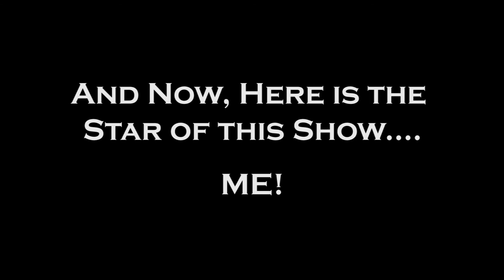Gypsy Filly Avondale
Beautiful gypsy filly Avondale. Parents SD Cotton Eyed Joe and Bandera
Emma Peel